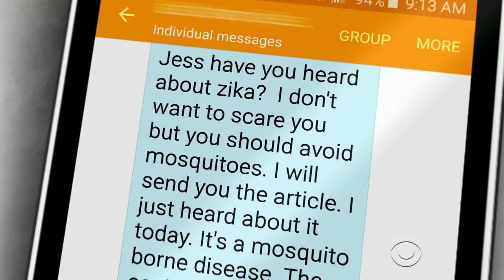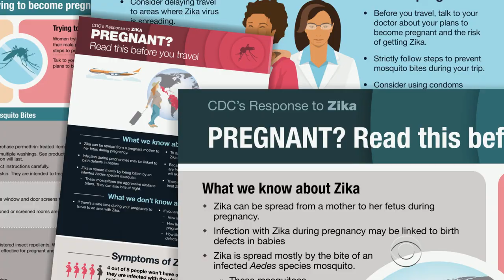Pregnant woman worried about Zika after Puerto Rico trip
The Zika virus has been linked to birth defects, but scientists say more research is needed to confirm a connection. That's not stopping some pregnant women in the U.S. from worrying about the health of their unborn children. Dr. Jon LaPook separates science fact from fiction.